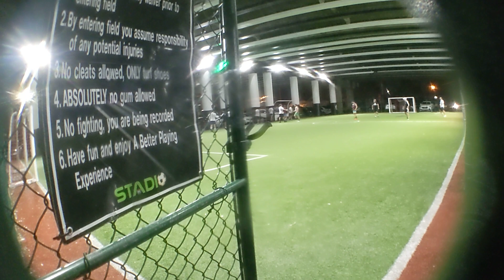Plei app stadio soccer 12-6-2021